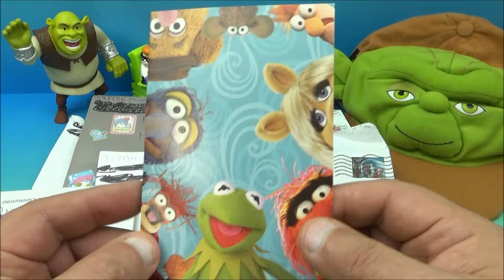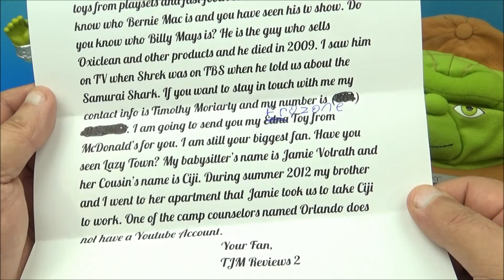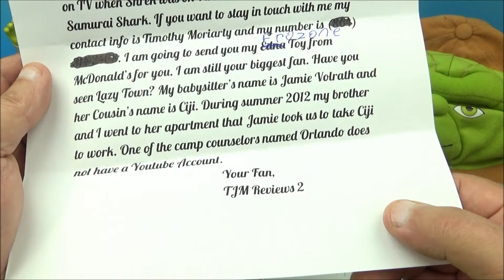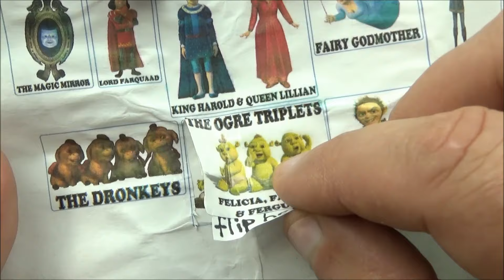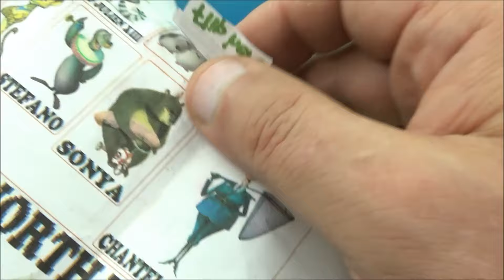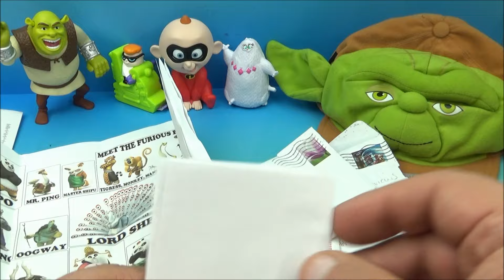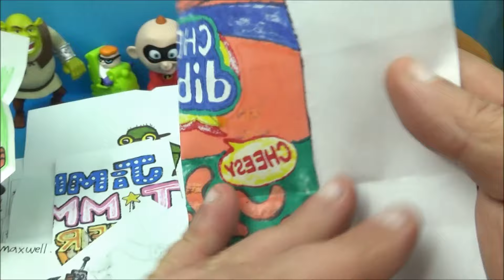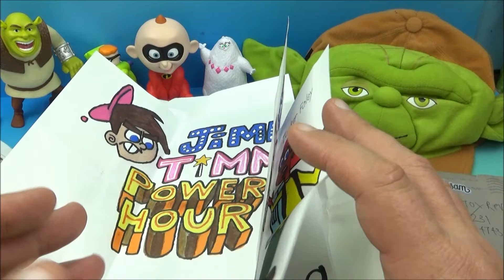Viewer Fan Mail 6-21-2024 - FastFoodToyReviews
THE ONE AND ONLY "FASTFOODTOYREVIEWS!"